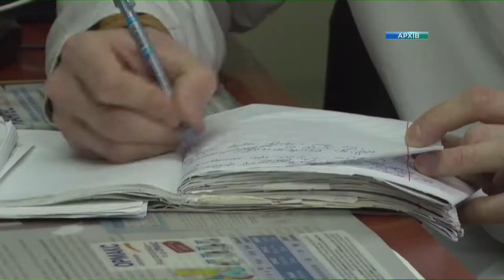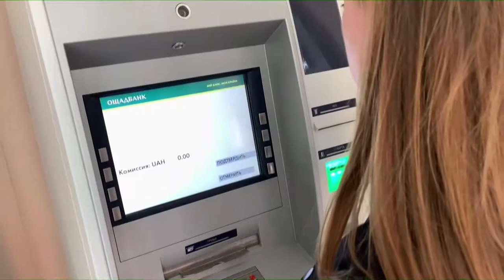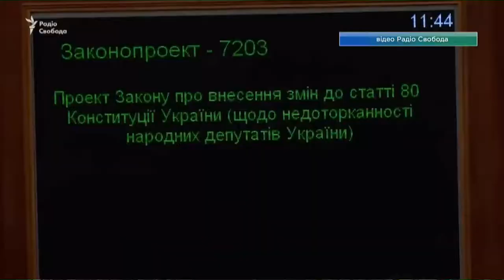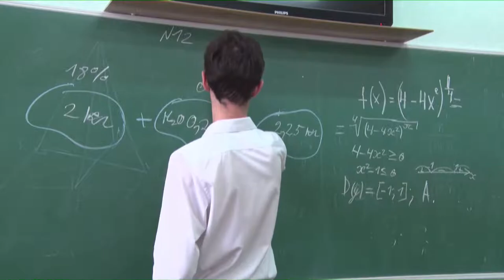Новини OPEN NEWS від 4 вересня 2019 року 19:00